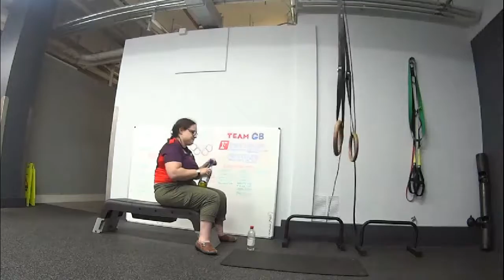Training With Olivia 5/8/16